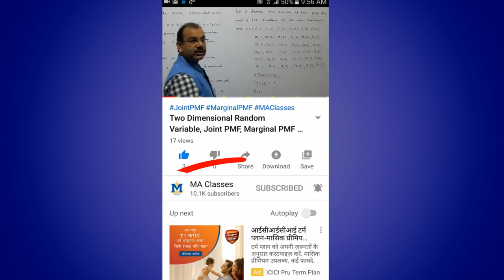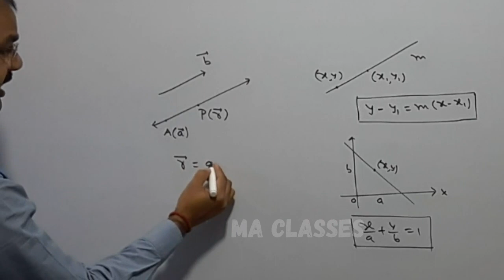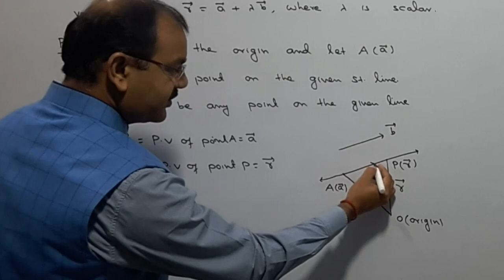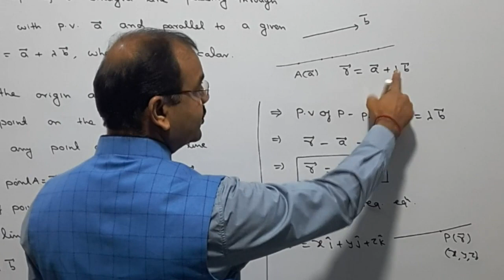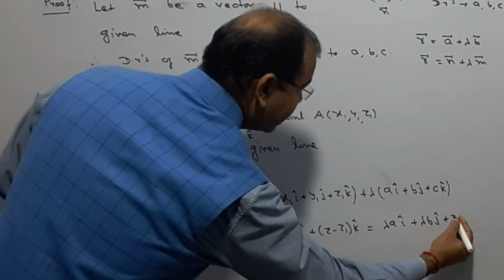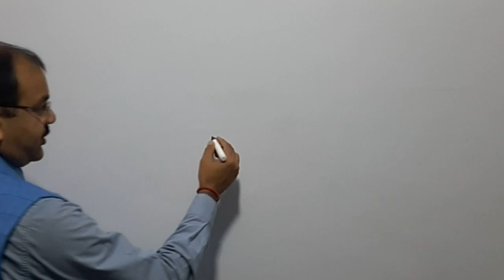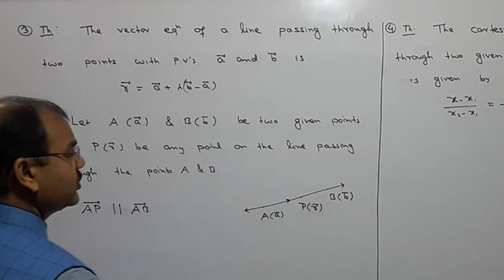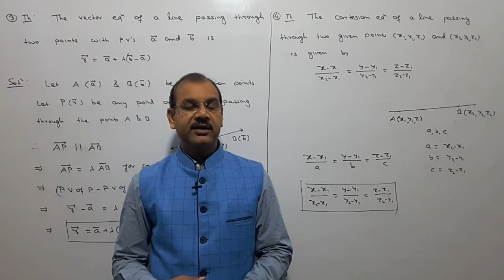Equation of Straight Line in 3D Space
Hello Students, in this video I have discussed about Equation of Straight Line in 3D Space (Vector equation and Cartesian equation of straight line. This is 7th video of series of three dimensional geometry
Link of videos of series of Three Dimensional Geometry: